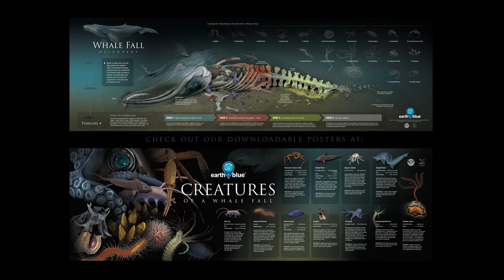Creatures of a Whale Fall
Have you met any spooky creatures of the deep today? The organisms feeding on the body of this decaying whale are here to wish you an early Happy Halloween!

When a whale dies at sea, its body sinks to the seafloor. Whale falls serve as an important food source for animals from large sharks to small worms and can feed communities for years to decades (!).

To learn more, and to download an informational poster about whale falls,